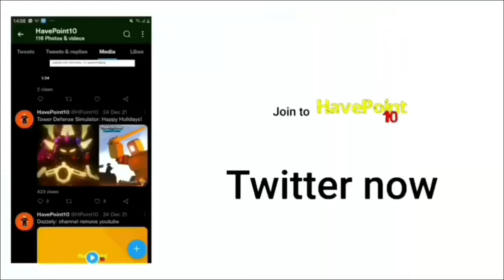Find The Bigheads - Ninja Bighead